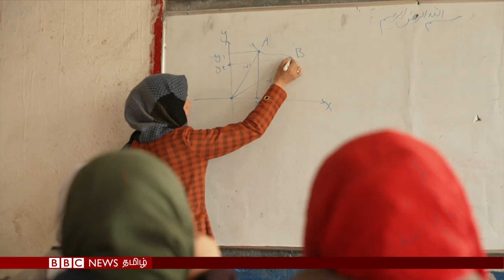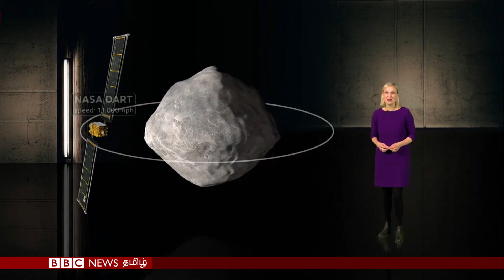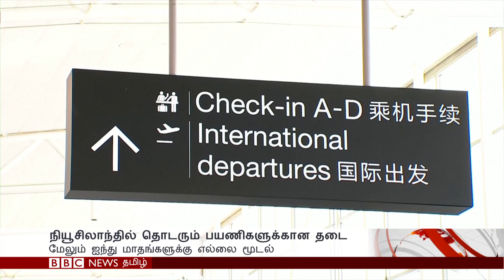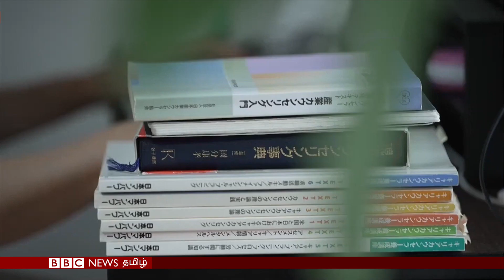பிபிசி தமிழ் தொலைக்காட்சி செய்தியறிக்கை | BBC Tamil TV News 24/11/2021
ஆப்கானிஸ்தானில் ஆர்வத்துடன் பள்ளிக்கு செல்லும் மாணவிகளுடன் உரையாடிய பிபிசி  - அபாயகரமான சிறுகோள்களில் இருந்து உலகை காக்கும் நாசாவின் பணி பிபிசி தமிழ் தொலைக்காட்சி செய்தியறிக்கை.